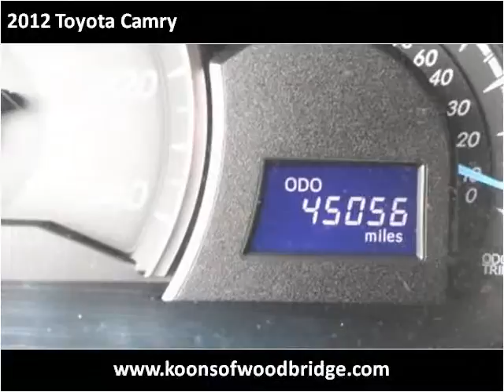2012 Toyota Camry Used Cars Woodbridge VA